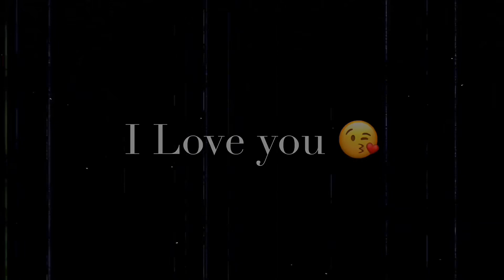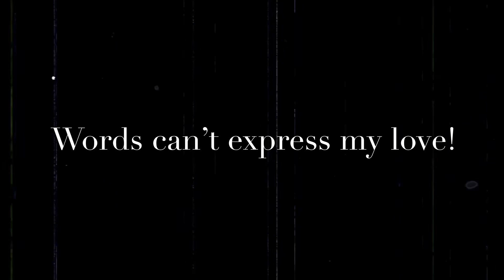Me and Shriya’s day out